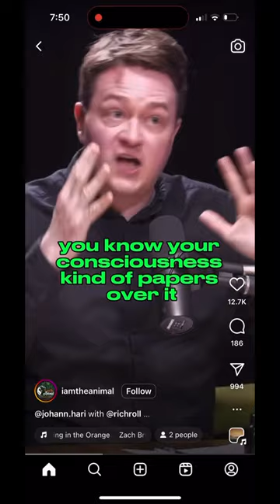Switch cost effect